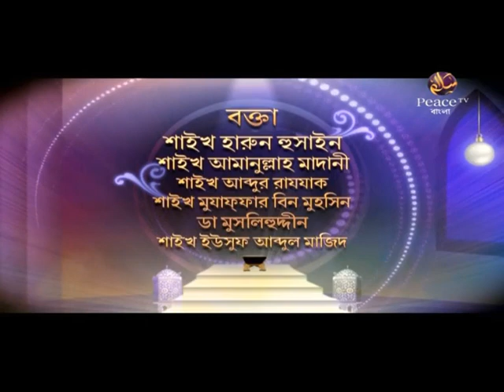১০. বৈধ অবৈধ। ইসলামের শ্রেষ্ঠত্ব। গ্রুপ আলোচনা। পিস টিভি বাংলা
ইসলামের শ্রেষ্ঠত্ব
বৈধ অবৈধ
পর্ব ১০
গ্রুপ আলোচনা
শাইখ আব্দুর রাজ্জাক বিন ইউসুফ
আমানুল্লাহ বিন ইসমাঈল মাদানী
ড মুসলেহুদ্দীন